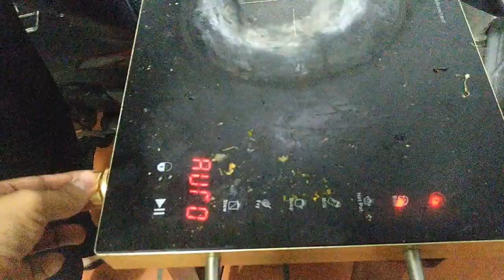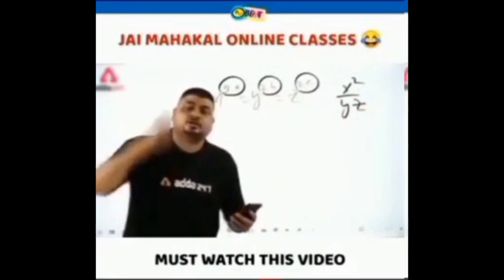hesave myday vietnam thankyou#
my name is rishubh Gupta I share my crazy and fun experience...Hanoi Vietnam
dream fireflies.